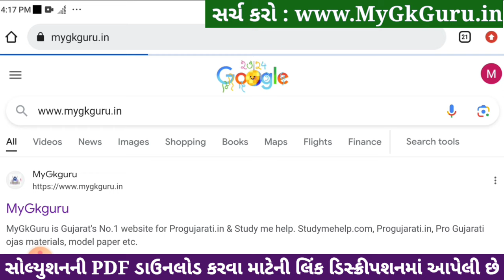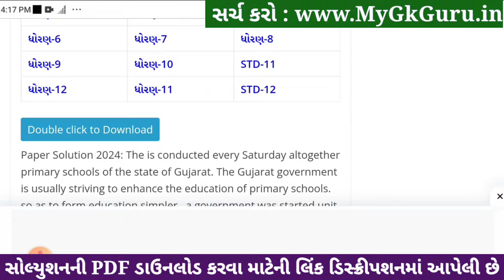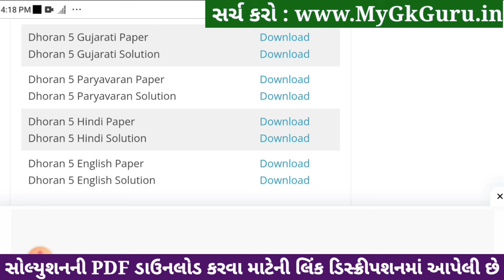std 5 gujarati ekam kasoti 6/1/24, dhoran 5 gujarati ekam kasoti, std 5 gujarati paper solution 2024